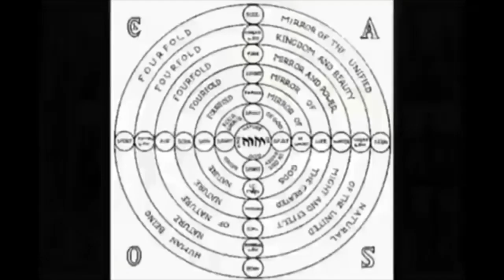|QuasiLuminous| Flat Earth Knowledge Explained